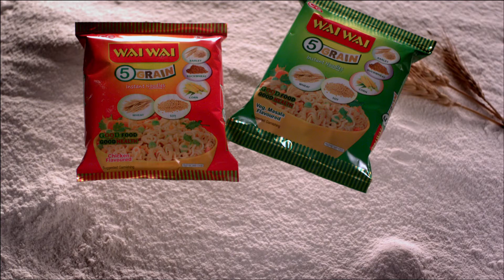Wai Wai 5 Grain Noodles TV Commercial - 30 secs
Enjoy the goodness of wheat, corn, buckwheat, soya and barley in the new Wai Wai 5 Grain Noodles. Good food. Good Health.